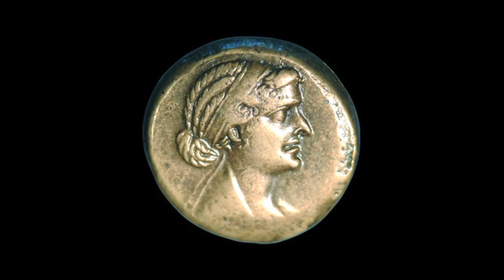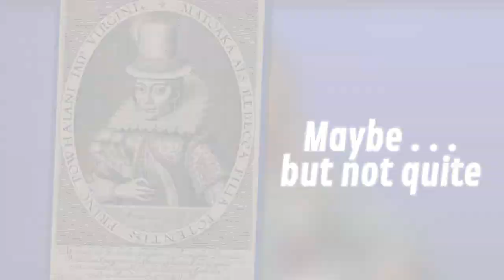5 Historical Figures From Movies That Are Completely Different In Reality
Pocahontas definitely did not look the way she did in the Disney cartoon. Thanks a lot pop culture, you big fat liar.

Support Pop Trigger for FREE by doing your Amazon shopping through this link (bookmark it!)

Pop Trigger, a smart show about dumb stuff. We break down *celebrities, dating, and other random pop culture (ish) topics with guests from TV/film, music, and of course **YouTube! Watch us here on Hulu. PS - No teleprompters allowed.